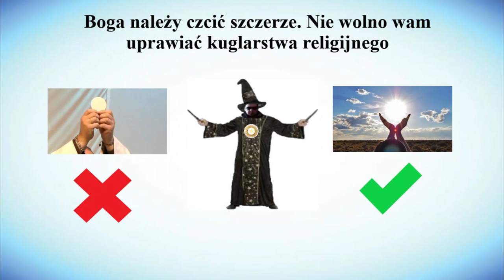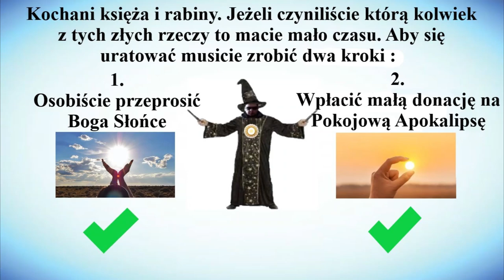Film Edukacyjny dla kleru i rabinów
Jorge Mario Bergoglio KOD ASCII 666 żywy 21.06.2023 o godzinie 12:00 na sąd ostateczny ( moja rozmowa z nim 1:1 ) na placu podpalacza Rzymu 64r.ne tak zwanego "świętego" Piotra albo będziemy wszyscy mieli  BIG PROBLEM.